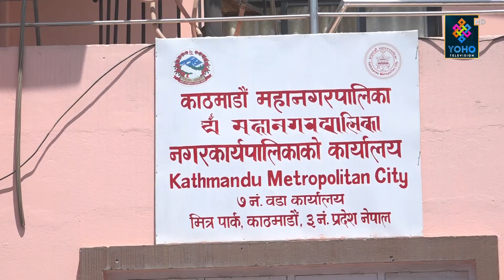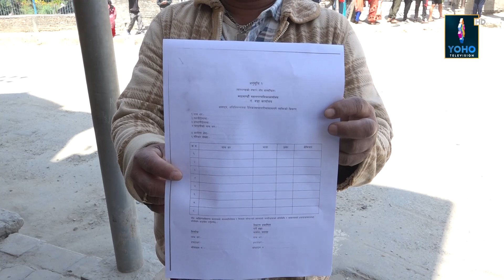राहत लिने घुइँचो, काठमाडौ महानगरपालिका वडा न. ७ स्थीत मित्रपार्क - YOHO REPORT